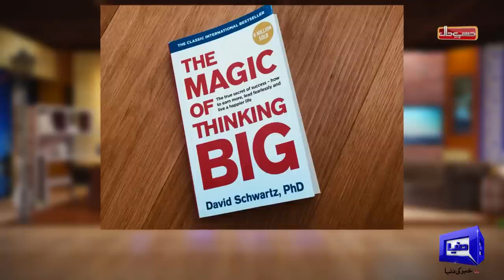Hasb e Haal | Azizi as Miftah Ismail | حسب حال | Dunya News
Welcome to the official channel of Hasbe Haal - Pakistan’s top infotainment show.

Hasb-e-Haal is a political comedy show that offers commentary and satire on current affairs. The show, hosted by Junaid Saleem, features award-winning stage actor and comedian Sohail Ahmed as Azizi.